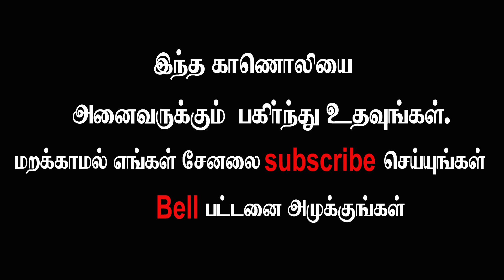திருச்சி.கே.கல்யாணராமனின் கம்பராமாயண தொடர் சொற்பொழிவு பாகம் -37 Kathir TV(No.1 Web TV)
அருள்மிகு வேதநாராயணன் அழகிய மன்னார் ஸ்ரீ ராஜகோபால சுவாமி திருக்கோயிலில் நித்ய கைங்கர்ய  சபாவின் ஆதரவுடன் கம்ப ராமாயண தொடர் சொற்பொழிவினை திருச்சி கே.கல்யாணராமன் அவர்கள் 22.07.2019 முதல் 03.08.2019 வரை நிகழ்த்தினார்கள்.இந்த நிகழ்வு வல்லநாடு அருகே உள்ள நாணல்காடு  என்ற ஊரில் அமைந்துள்ள ஸ்ரீகண்டீஸ்வரர் ஆலய திருப்பணிகளுக்காக நடத்தப்பட்டது.இந்த நிகழ்வினை பார்வையாளர்களின் வசதிக்காக உங்கள் கதிர் டிவி பகுதி பகுதியாக பிரித்து பதிவேற்றம் செய்து வருகின்றது.